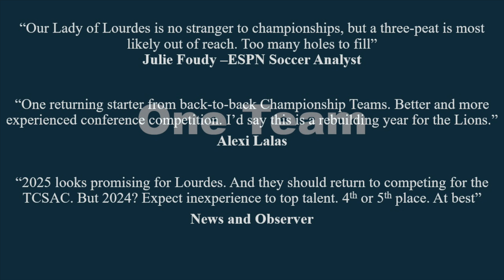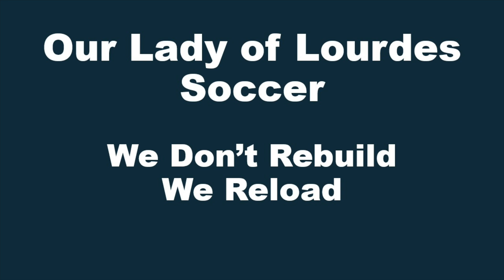OLL Soccer 2024